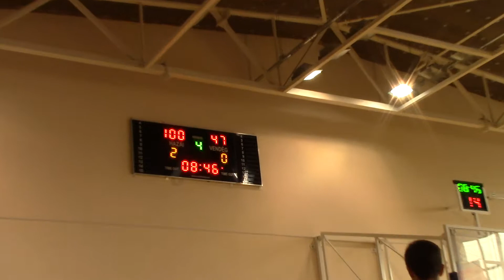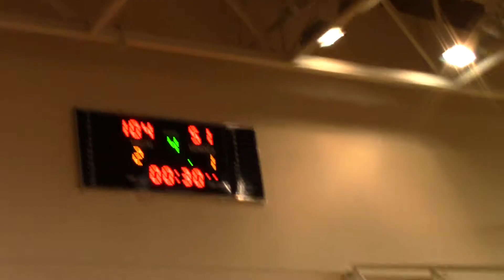2017 10 28.FSA A3 ZSAK/A -ÓBUDAI KASZÁSOK VI. NEGYED KOSÁR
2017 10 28.FSA A3 ZSAK/A -ÓBUDAI KASZÁSOK VI. NEGYED KOSÁR